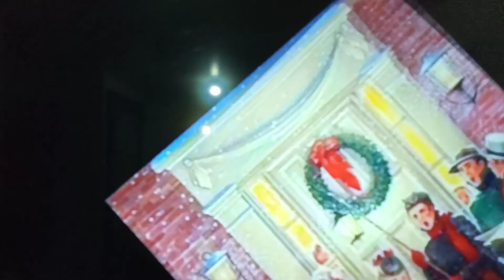O HOLY NIGHT